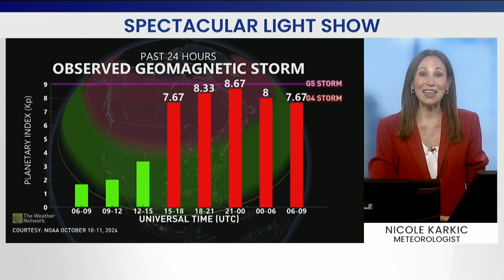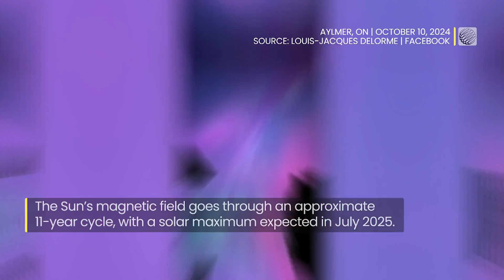Northern Lights Wow Canadians as They Stretch to Southern Parts of Canada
A powerful geomagnetic storm gave an encore presentation of the auroras over almost every part of Canada Thursday night.